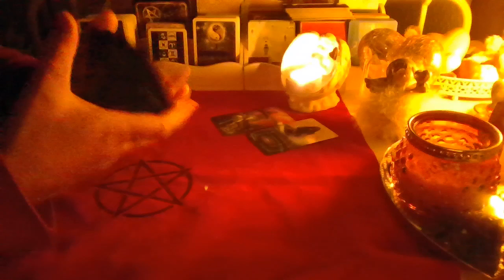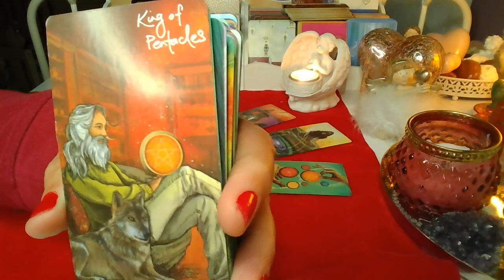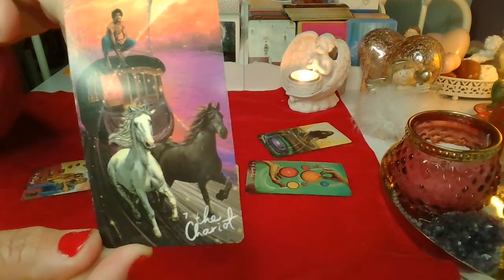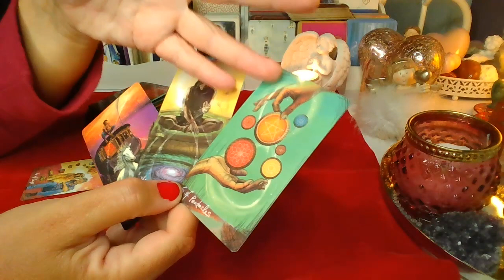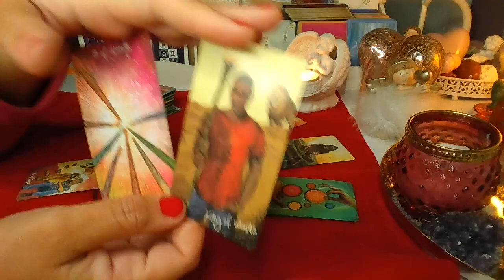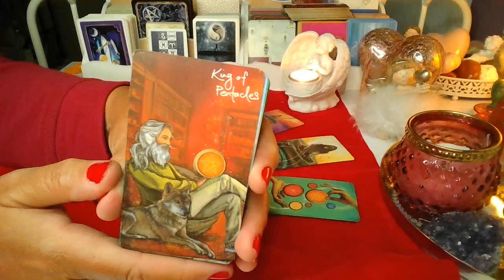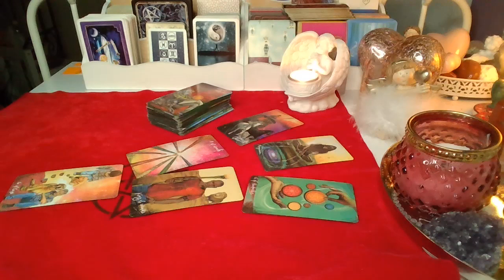ORAKEL ❤️ CZY SIE SPOTKACIE? ❤️karty TAROTA+LENORMANDA❤️ wrozby porady magia ❤️